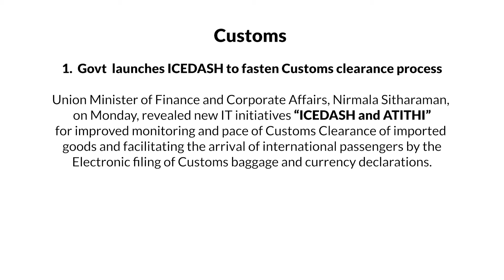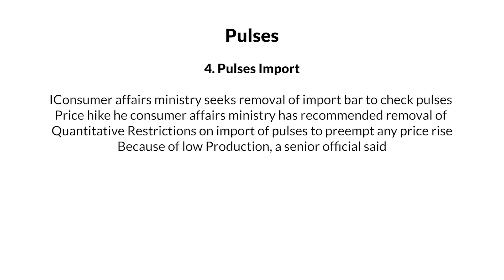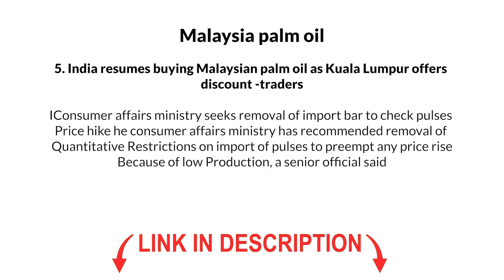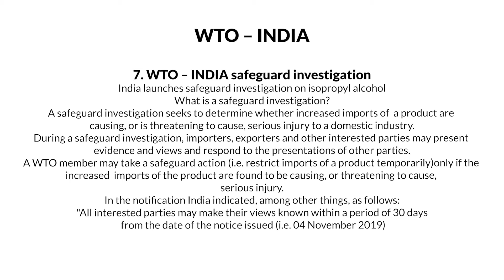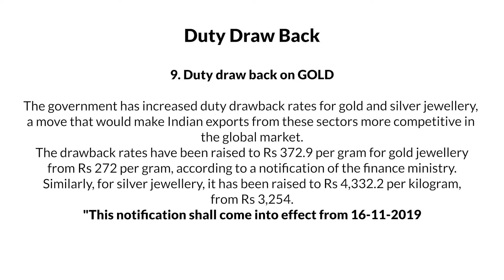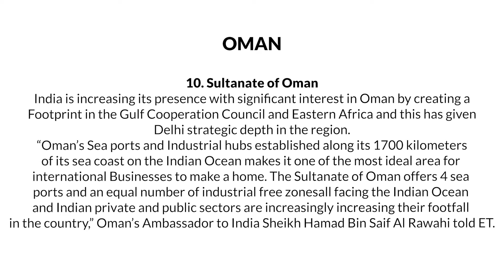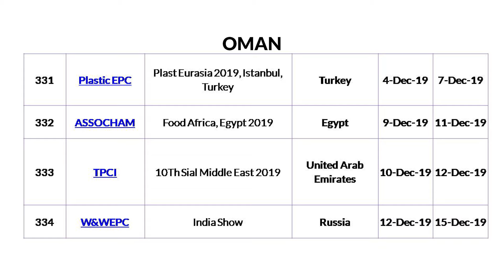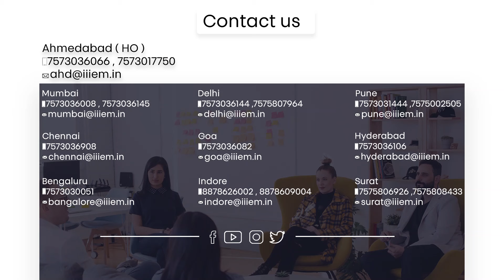Export Import Business की Latest News Updates - November PART 4 | iiiEM EXIM News Bulletin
We have started a new video series called "iiiEM EXIM News Bulletin".

In which, you will get all the latest weekly news update regarding export-import business.

Sources:

1.  Govt launches ICEDASH to fasten Customs clearance process

3. Vegetable oil imports up 3.5% at 155.5 lakh tonne in 2018-19

6. Onion import norms relaxed till December 31

7. WTO – INDIA safeguard investigation

9. Duty draw back on GOLD